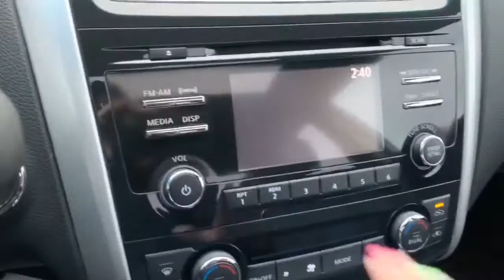2014 Nissan Altima | Northway Ford Lincoln Brantford